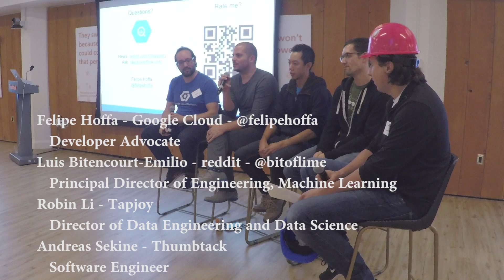Data Engineers panel with Reddit, Thumbtack, Tapjoy, and Google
Join Reddit, Thumbtack, and Tapjoy to discuss how they manage their big data with Google Cloud.

Join:

- Luis Bitencourt-Emilio, Principal Director of Engineering, Machine Learning at Reddit
- Andreas Sekine, Software Engineer at Thumbtack
- Robin Li, Director of Data Engineering and Data Science at Tapjoy
- Felipe Hoffa, Developer Advocate at Google Cloud
- Andrei Savu, Software Engineer at Twitter

Recorded at the Data Engineers Club in San Francisco, November 2017